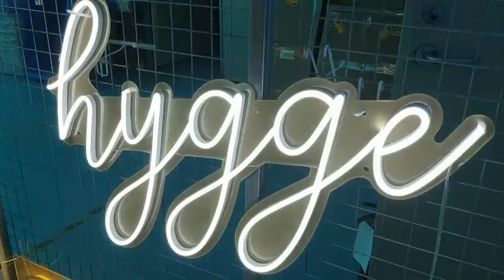Handmade neon sign